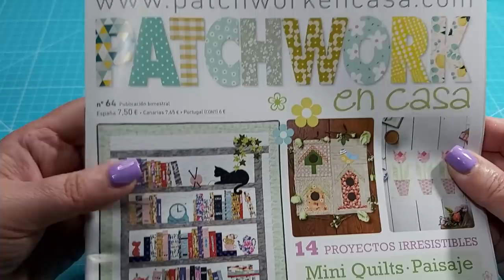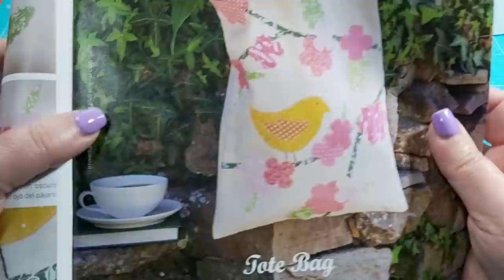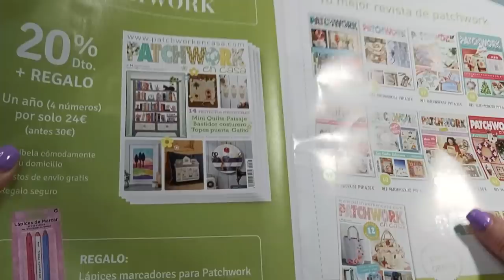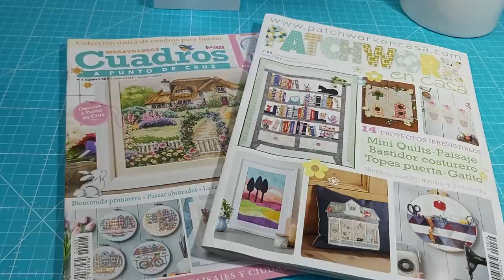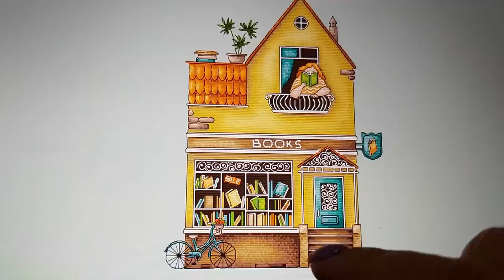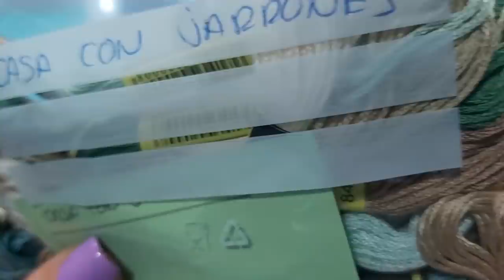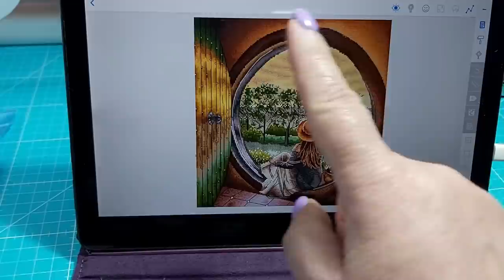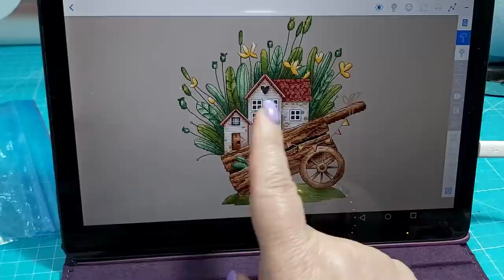💐🛍️ Revistas primaverales y Gráficos nuevos preciosos🛍️💐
Enlace para comprar las revistas

video explicaron crosstitch saga